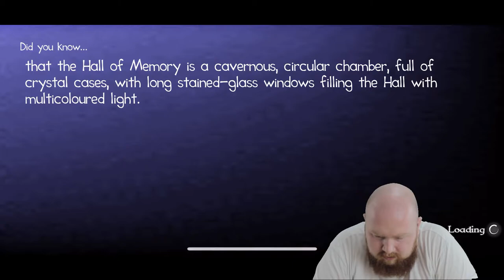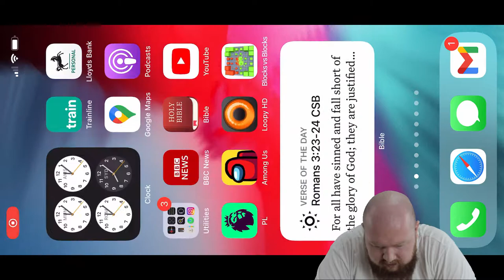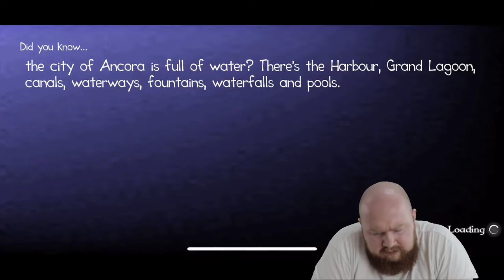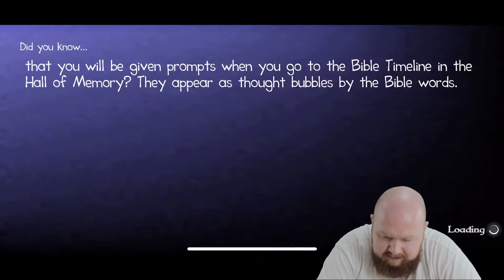Gameplay | Guardians of Ancora Ep3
Thanks for checking out Hope Kids YouTube Channel!

Hope Kids is a Christian YouTube video series meant to help parents and teachers explain Biblical truths to their kids in a way that is fun and easy to understand. Join us as we learn to live God's way!

"Where'd the comments go?"
Due to the Federal Trade Commission's "Children's Online Privacy Protection Act" (or, COPPA for short), all comments (and several other features) have been disabled on my channel to better protect kid's privacy online. But we would love to still be able to connect with you! So, with the help of an adult, we can still talk on our Facebook

LET’S CONNECT!